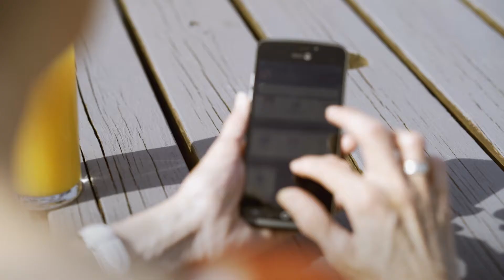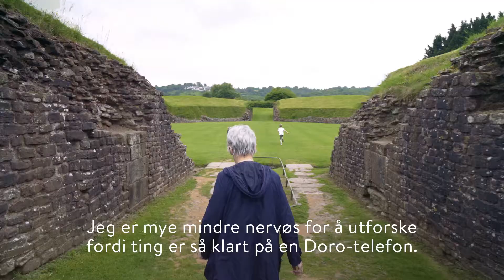Doro® | Testimonial Gill Wheeler (NOR subs)